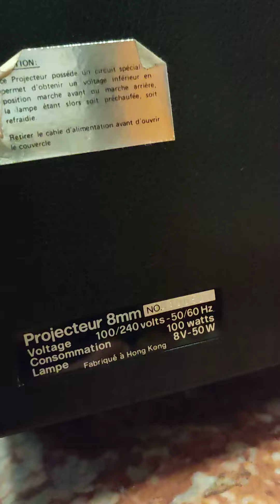Древняя Кино-Видео Техника - Поход в антикварный магазин Франции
Вот так выглядит древняя кино видеотехника. Древнее Кино! ))

Наш Поход в антикварный магазин Франции был очень удивительным как будто вернулся назад на 100 лет в историю.
Антиквариат кино видео техники.